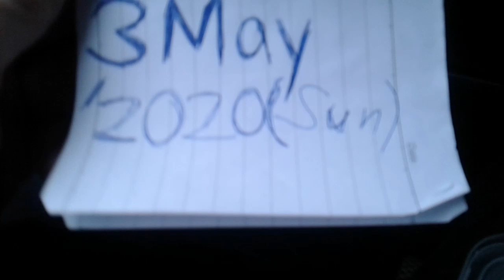Kurt Tay 3.5.2020(Sun)Breakfast